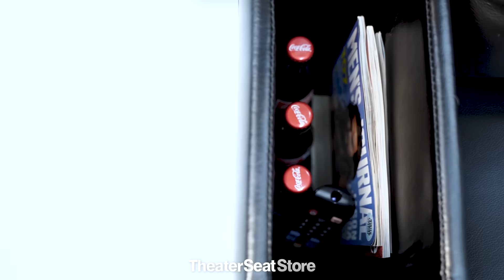Theater Seat Store presents XL Turbo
Just like high octane fuel takes engine performance to another level, the Espresso Brown Top Grain Leather Octane Turbo XL700 Power Recline Theater Chair will turbo charge your viewing experience, giving you the ultimate place to relax while you watch your favorite shows and movies.

Handsomely crafted out of the finest of materials, including ultra plush padding and high density foam, this sturdy theater recliner was made with luxury in mind. The espresso brown top grain leather is the absolute finest money can buy, and the seat is meticulously stitched along the sides, back, seat cushion and chaise footrest for added style. Glowing blue LED lights inside the cup holders and beneath the chair put that final touch of pizzazz on this modern chair.

When you're lounging in this theater chair, you'll have every convenience imaginable at your fingertips. The seat reclines with just the touch of a button, and you can keep two drinks tucked into the holders in the arms. A removable tray lets you rest a laptop or a bowl full of your favorite snacks conveniently within reach, and the arms even have hidden compartments that let you keep remotes and other small items right where you can find them.

Feeling confused with all the available options? Don't worry ‚ we have expert furniture specialists on standby that will assist with your spacing requirements, as well as features and add-on recommendations. They are waiting to help and offer the best advice for your specific needs.